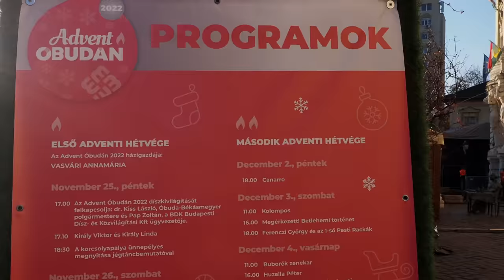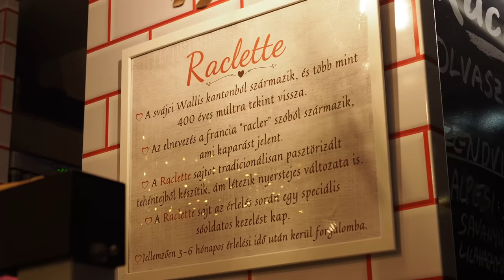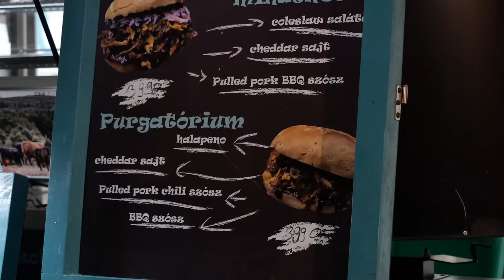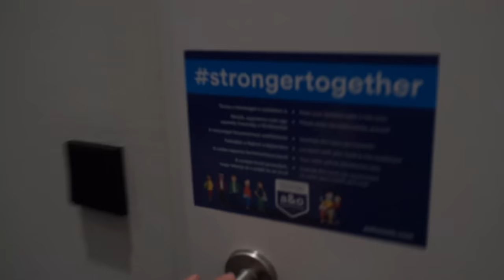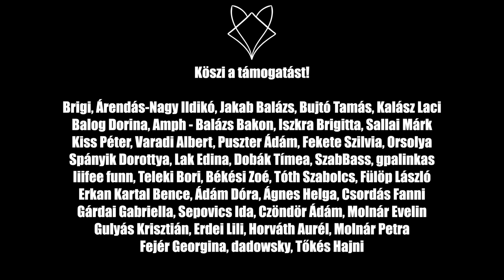Ez a legjobb KARÁCSONYI VÁSÁR Budapesten! 🎄2022